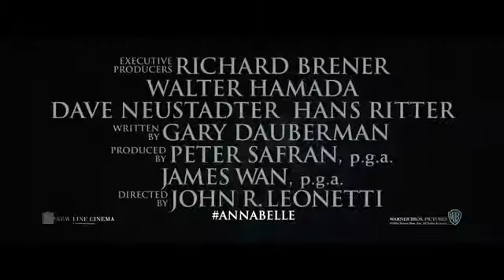Annabelle Movie Trailer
Annabelle
(New Line Cinema (Warner Bros.))
Release Date: October 3, 2014
Director: John Leonetti
Writer: Annabelle Wallis, Ward Horton
Cast: Annabelle Wallis, Alfre Woodard, Eric Ladin, Tony Amendola, Michelle Romano
Plot: John Form has found the perfect gift for his expectant wife, Mia - a beautiful, rare vintage doll in a pure white wedding dress. But Mia's delight with Annabelle doesn't last long. On one horrific night, their home is invaded by members of a satanic cult, who violently attack the couple. Spilled blood and terror are not all they leave behind. The cultists have conjured an entity so malevolent that nothing they did will compare to the sinister conduit to the damned that is now... Annabelle.